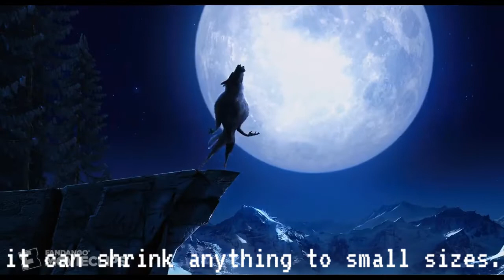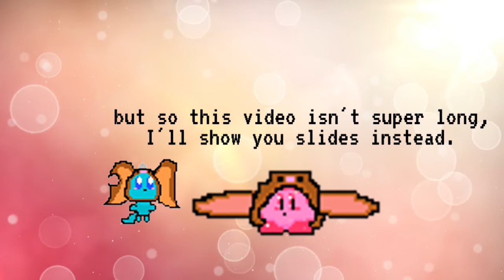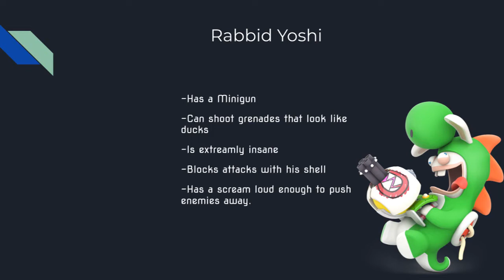Minions VS Rabbids; Who Would Win? Bokokirby Brawl Episode 2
Who would win in a fight between the Minions and the Rabbids? That's what We'll answer today on Bokokirby Brawl.

0:00 Intro
0:48 Minions' Analysis
2:54 Rabbids' Analysis
6:47 Badges
9:13 The Winner!